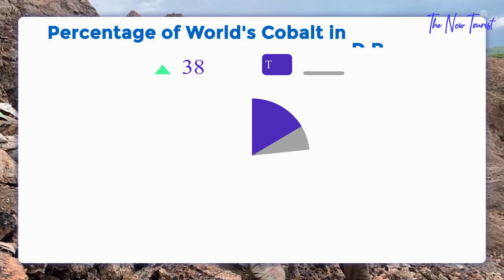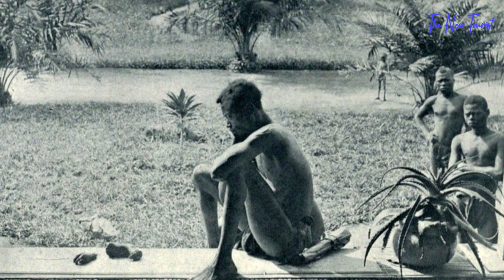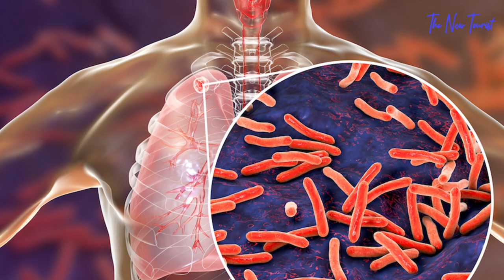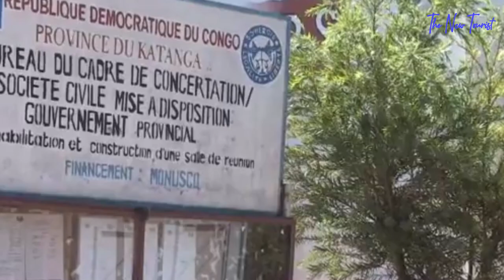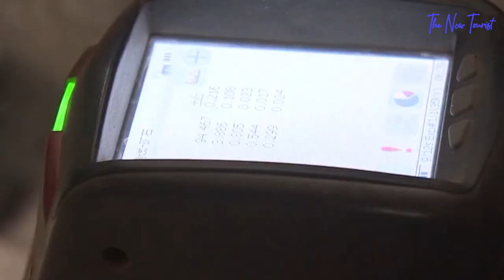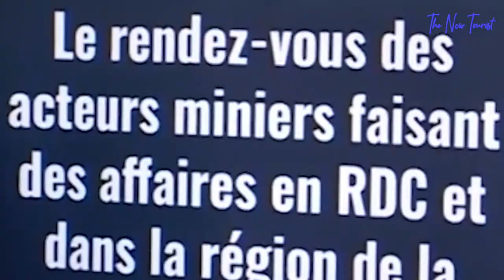The Dark Truth About The Congo's Cobalt Mines. How EV companies Are Built On Blood (Blood Batteries)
Congo's Cobalt Mines: The Real Truth.

In the era of electric vehicles, cobalt is the new oil. This mineral, cobalt, which apparently had zero use before the 2000s is now the key component in manufacturing lithium-ion batteries which are used by smartphones and electric cars. The demand for cobalt is increasing as more electric cars are sold, particularly in Europe because the European governments are encouraging the sales as they have generous environmental bonuses. Recent projections by the World Economic Forum’s Global Battery Alliance show that the demand for cobalt for use in batteries will grow fourfold by 2030 as a result of this electric vehicle boom.

Cobalt is found basically all across the world from North America to Southeast Asia and Australia.

So why is the Democratic Republic of Congo the center of attention when it comes to this mineral?

Well, that’s probably because the DRC has the largest deposits of cobalt in the world. It is estimated that 70 percent of all the cobalt in the entire world is found in the D.R.C. This is equivalent to 3.5 million metric tonnes of cobalt, a behemoth amount of cobalt. The Democratic Republic of Congo is a Central African country. It is Africa's second-largest country by area, after Algeria. The Democratic Republic of the Congo is the world's most populous officially Francophone country, with a population of roughly 92 million people.

Other videos you'd love to watch